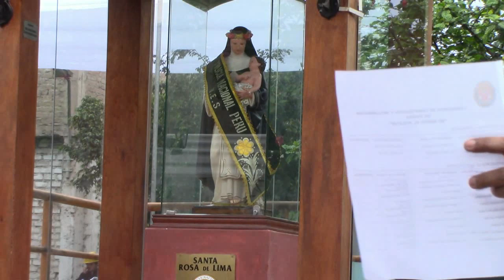Mi Ángel de Luz,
Concurso de poesía organizada por la Comisaria de Villa El Salvador, Oficina de Participación Ciudadana - OPC